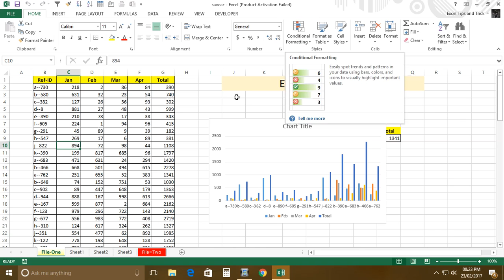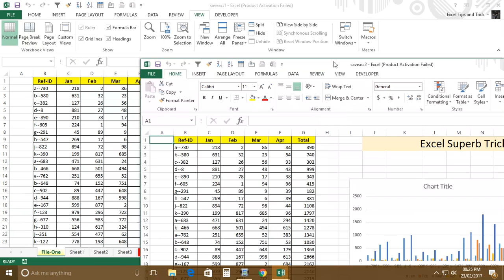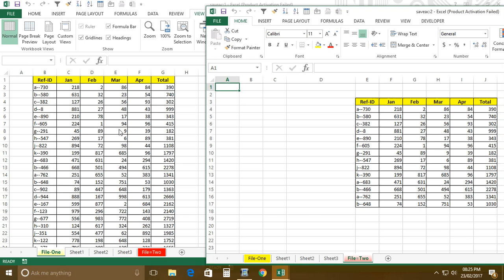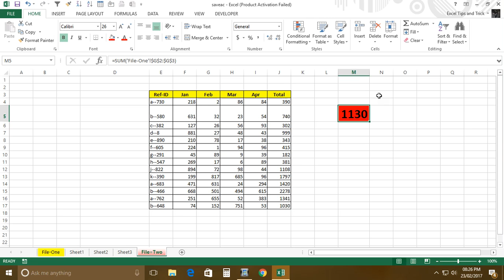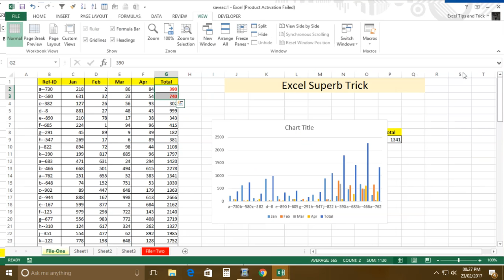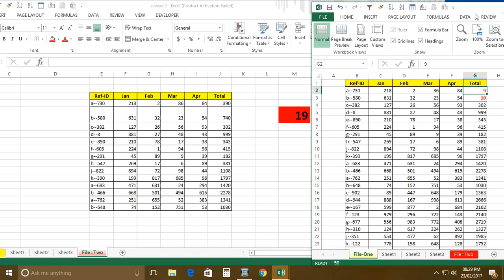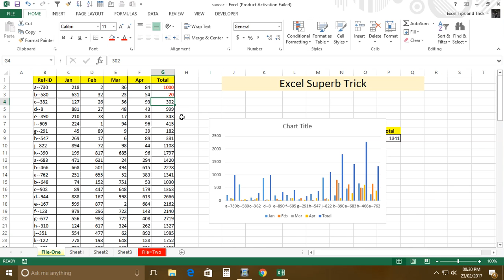Excel Superb Trick - Hindi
In this tutorial you will learn some amazing excel tips and trick.